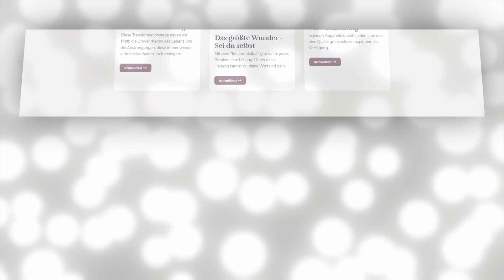280 Ein Kurs in Wundern EKIW | Welche Grenzen kann ich dem Sohn Gottes auferlegen? |Gottfried Sumser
Der Körper ist die vom Ego gewählte Heimat, eine Begrenzung im Traum, die ihren Moment auf der Bühne hat und dann nicht mehr gesehen wird". Es ist ein Bild, das wir von uns selbst haben, außerhalb von uns selbst. Es ist Teil der Maske, der Persona, der Verkleidung. Der Körper ist weder gut noch schlecht. Wie die "Welt" ist der Körper neutral. Der einzige Zweck des Körpers ist der, den ihm der Geist als Lehrmittel gibt, um zu lernen, wie man aus dem Traum erwacht.